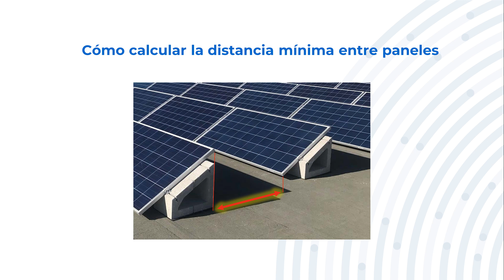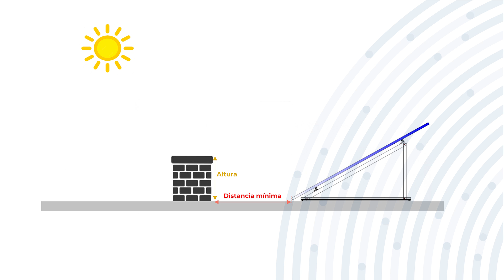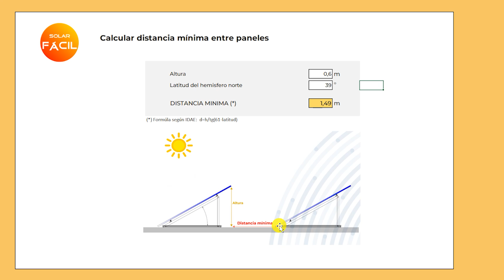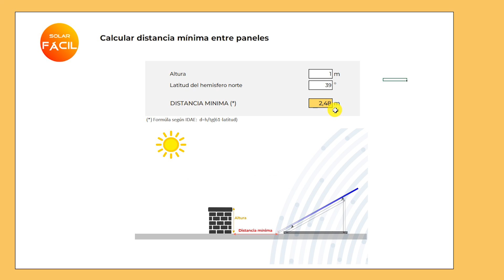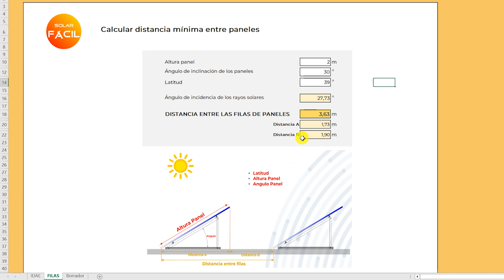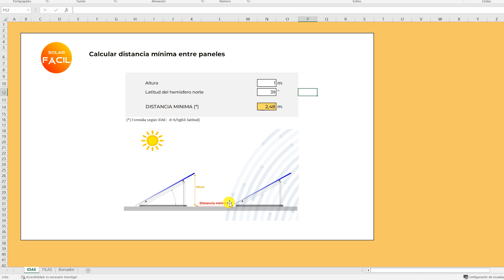Cómo Calcular la Distancia Mínima entre Paneles Solares con Excel